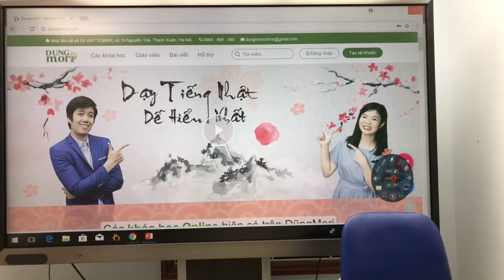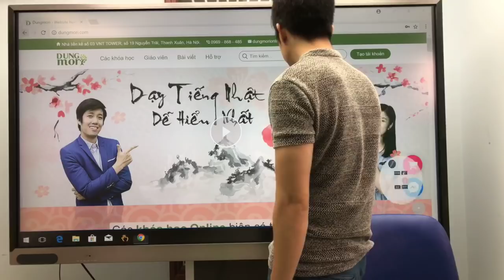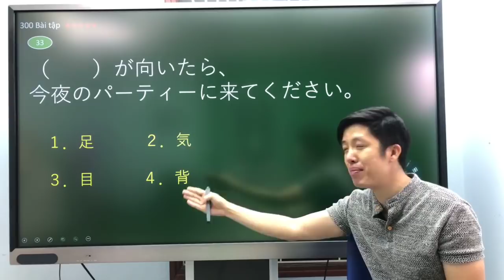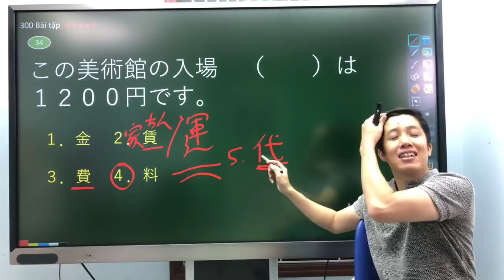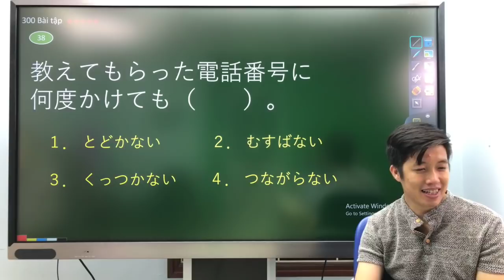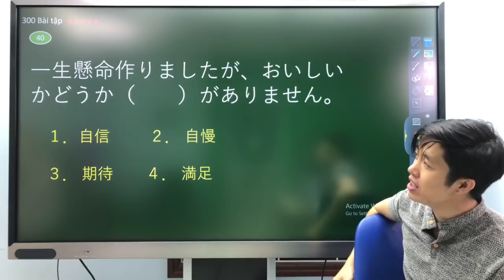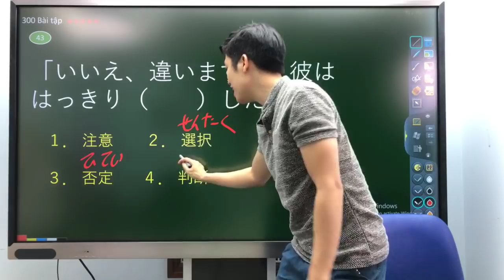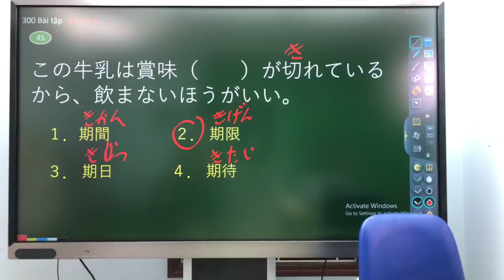#13 seri 300 câu khó - dạng bài điền từ vào chỗ trống - bài ３